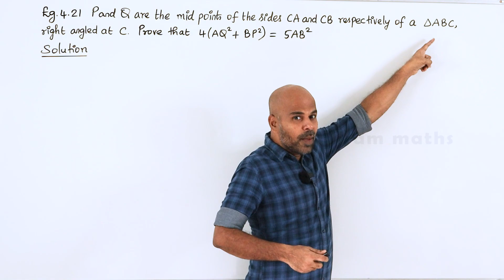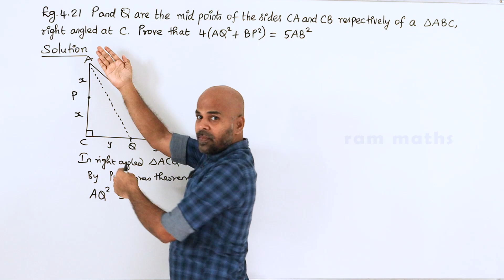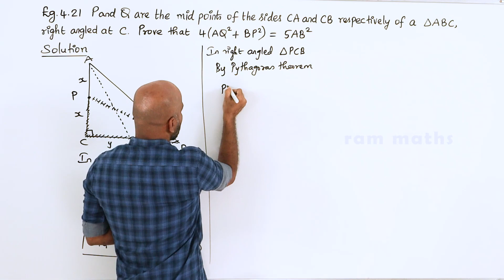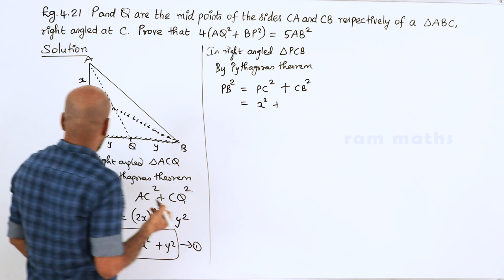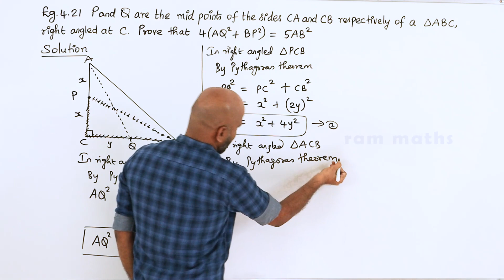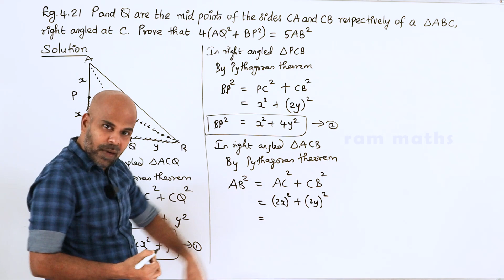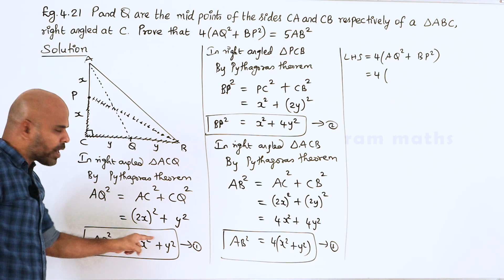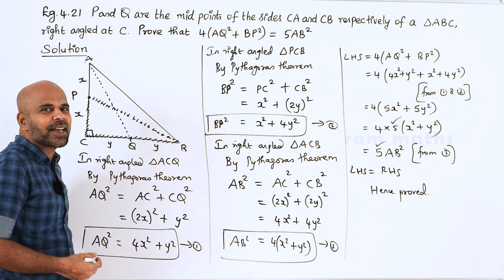10th | EXAMPLE 4.21 | GEOMETRY | CHAPTER 4 | STATE BOARD | RAM MATHS